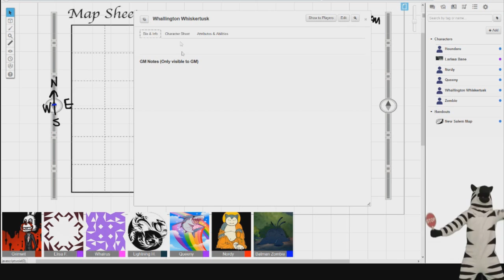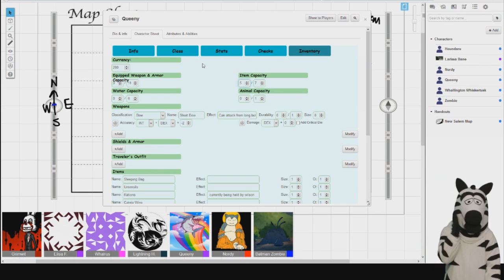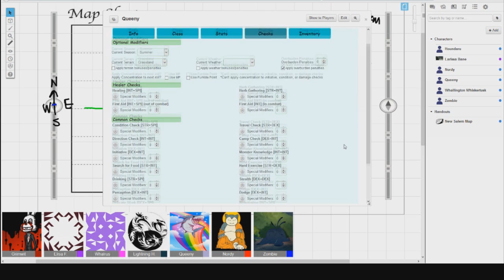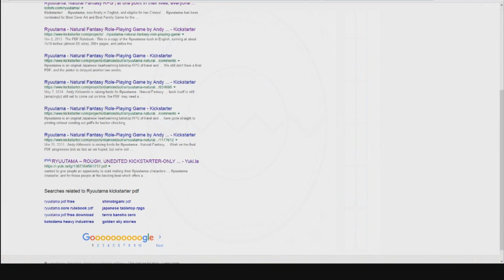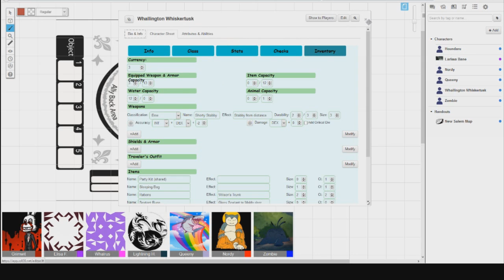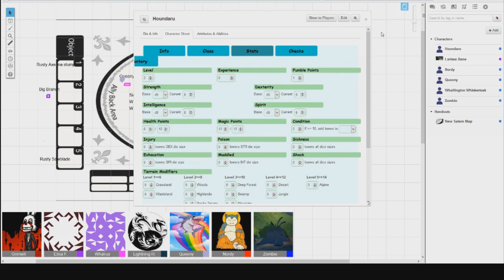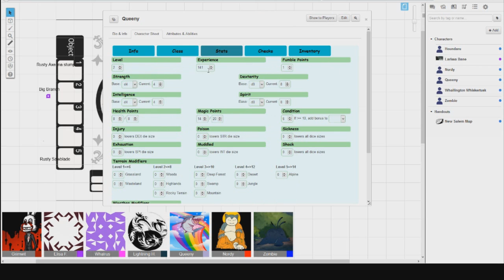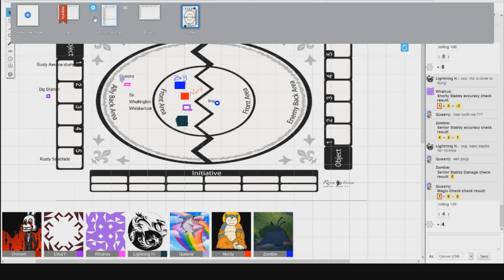Gothage 2: Wolves, Woods, and Wet T-Shirts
So...  Wolves...
And a wet-T-shirt Contest.